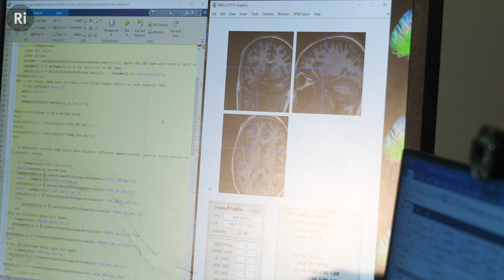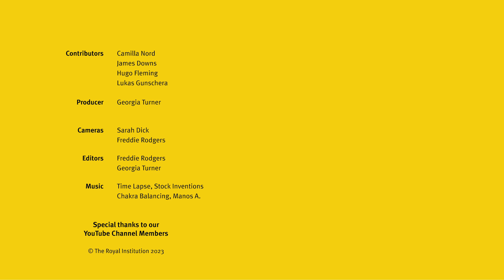Interoception: the new science of mental health - with Camilla Nord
How do our bodily processes affect our mental health?

Join neuroscientist Dr Camilla Nord as she explores how our metabolic systems can affect the way we think and feel. Accompanied by Dr Hugo Fleming and James Downs, they explore how interoception can be studied in experimental research and applied in daily life.

Camilla Nord leads the Mental Health Neuroscience Lab at the University of Cambridge. Her lab explores the brain, body, and cognitive changes that drive mental health and disorder. Her lab’s aim is to translate insights from neuroscience into improved treatments for mental health conditions, whether that’s by making better use of our current treatment arsenal by targeting treatments to personalised brain or cognitive profiles, or inventing novel, neuroscience-based treatments that might be better able to treat disabling symptoms of mental health conditions.

Camilla was named a Rising Star by the US Association for Psychological Science, received the Young Scientist Award from the European Society of Cognitive and Affective Neuroscience, and has been awarded over £14 million in research funding, including from Wellcome and the Medical Research Council (MRC). Her work has been widely featured in the media, including in the Sunday Times, BBC’s The Naked Scientist, and the New Statesman. Her first book, The Balanced Brain (Allen Lane) was named one of the FT’s ‘Best books of the year’ in 2023.